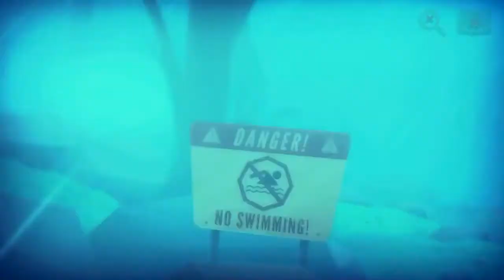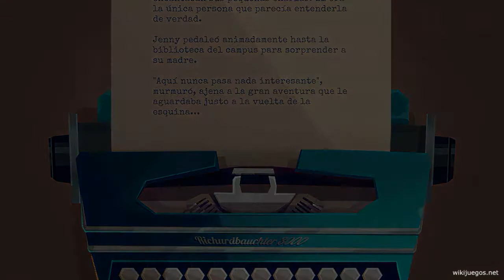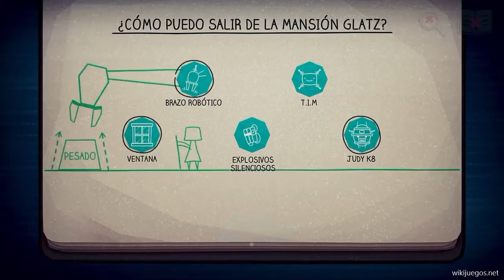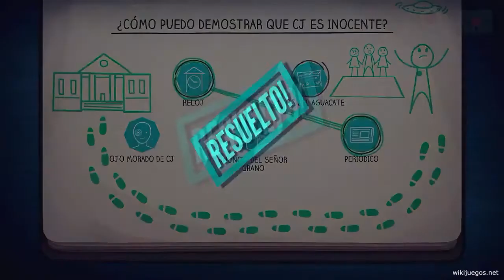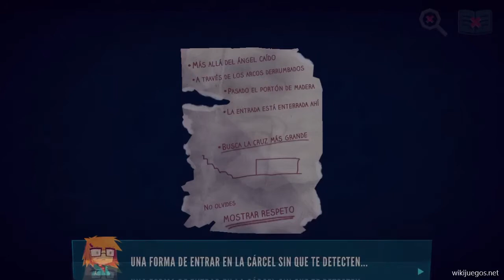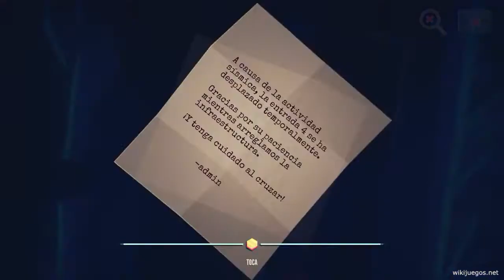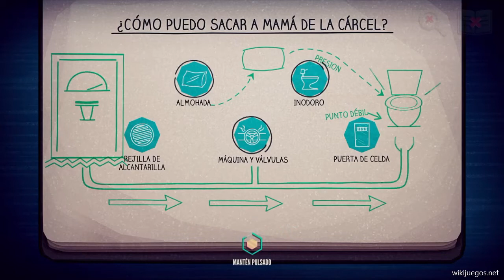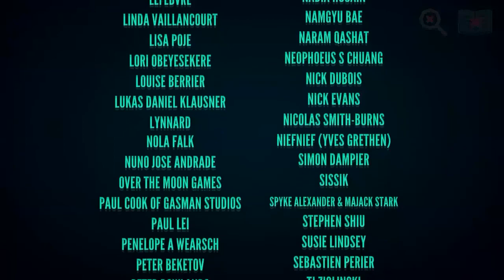Jenny LeClue: Detectivú | Gameplay Completo en Español sin comentar | Apple Arcade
** LINKS **